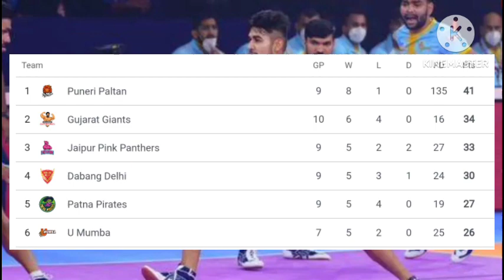Pro Kabaddi Points Table 2024 - After PUN Win vs UP Match 55 | Pro Kabaddi Season 10 Points Table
So, another leg in Pro Kabaddi ends in the blink of an eye. Anyways, a total of 55 matches have been completed. In this video, we discuss the new points table of PKL Season 10 before the start of the Mumbai leg. Where's your favourite team? (Rank) Let me know in comments :) Enjoy the Video!